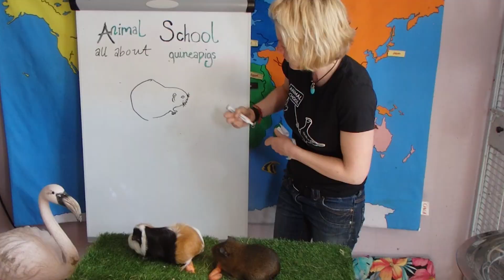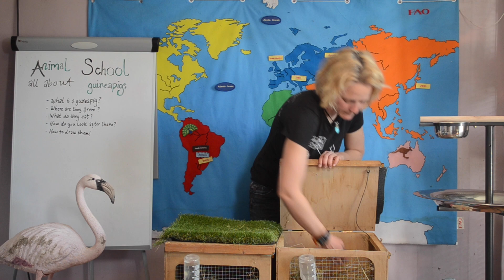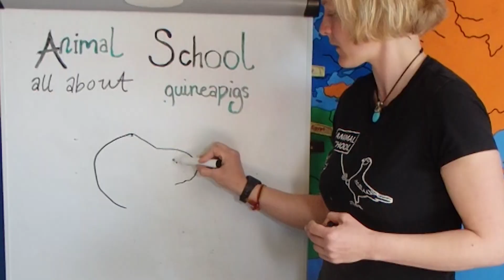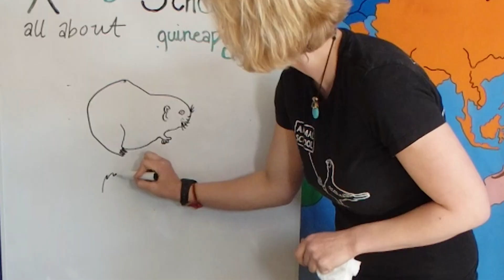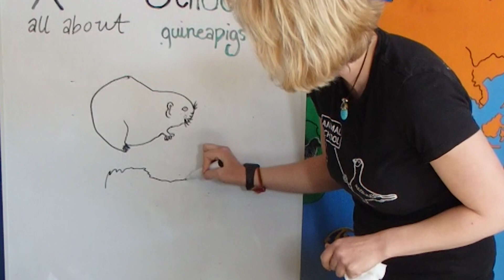Guineapigs of Animal School. S1. Episode 2.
EPISODE 2. JOIN THE ANIMAL SCHOOL AS WE ARE IN LOCKDOWN.

IN THIS SECOND EPISODE I WILL SHOW YOU HOW TO DRAW A GUINEAPIG, REVEAL HOW MY CAT AND DOG ARE FRIENDS AND CONTINUE THE AMUSING ADVENTURES OF ANIMAL SCHOOL